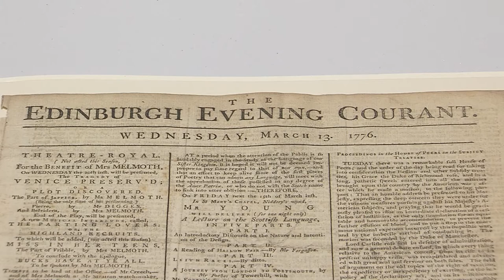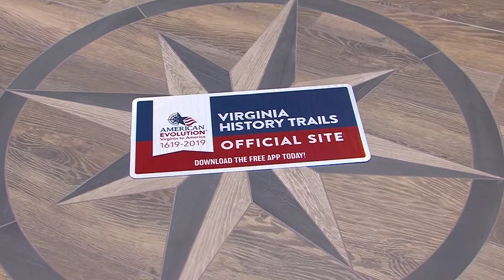'peake Life - Great Bridge Battlefield and Waterways Museum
Great Bridge Battlefield and Waterways Museum highlights Chesapeake's rich history during the Revolutionary War era.